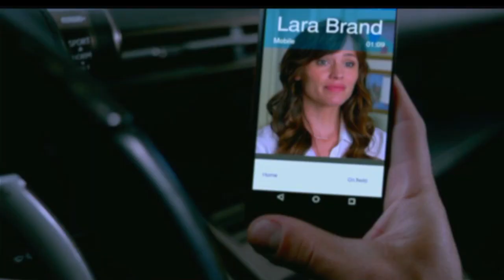Trailers from Ice Age Collision Course 2016 DVD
List of contents:

1. Ice Age on Ice promo
2. Nine Lives trailer
3. Rio 2 trailer
4. Epic trailer
5. Strawberry Shortcake Berry Bake Shop trailer